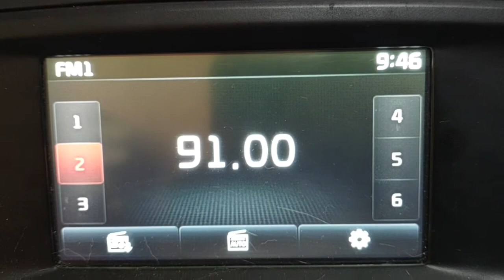fm dx tropo Bihor curcubata rractual continuing propagation